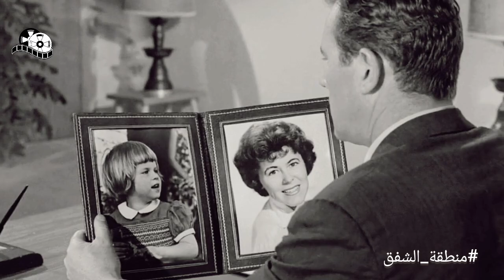رجل اعمال ناجح ومتزوج بيكتشف فجأة اني حياته عبارة عن فيلم سينمائي |Twilight Zone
راجل اعمال ناجح ومتزوج بس بيكتشف فجأة اني حياته عبارة عن فيلم سينمائي |Twilight Zone
The Twilight Zone Season 1 Episode 23

S1e23

1959
ملخص الحلقة ال من تويلايت زون،ملخص الحلقة من the twilight، مترجم، ترجمة، كاملة zone ،ملخصات،ترشيحات،مسلسلات،افلام،ريفيوهات
خيال علمي، فلسفي، علم نفس، اكشن، اثارة، غموض